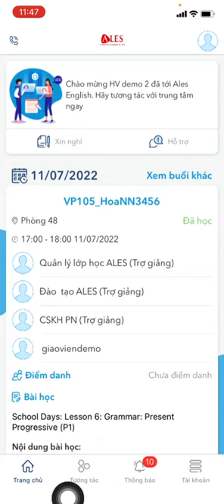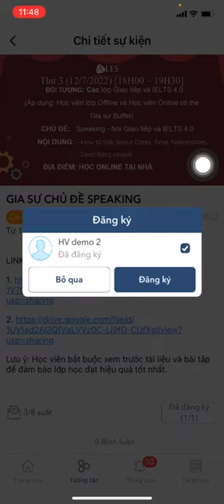3.Cách đăng ký lớp học Gia sư bổ trợ trên App Center Online